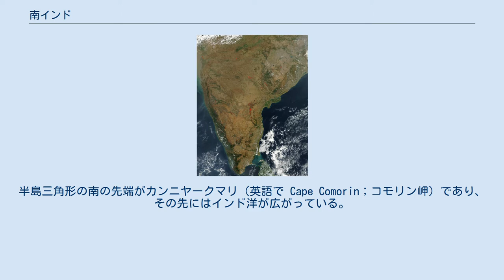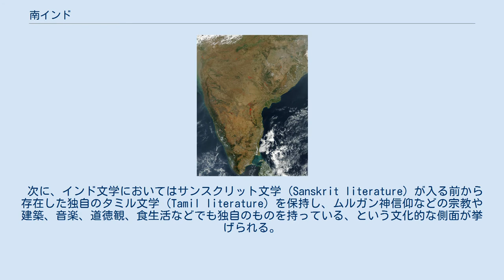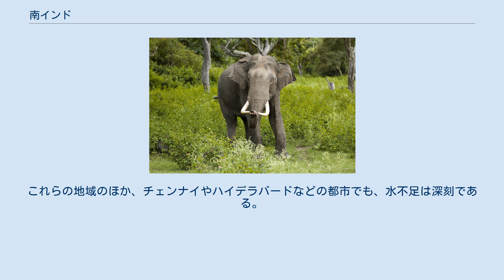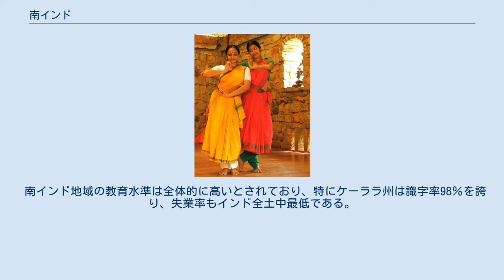南インド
南インドの位置 南インドの衛星写真 南インドは最も多くの象を保有している オリッシーの踊り子（カルナータカ州） クチプディの踊り子 南インドの伝統的な料理、南インドの主食は米である 南インド（英語で South India, Dakshina Nad, Dravida Nad；タミル語で தக்ஷிண நாடு ダクシナ・ナードゥ 「南の地」, திராவிட நாடு ドラーヴィダ・ナードゥ 「ドラヴィダの地」）は、インドの中で南部に位置する、地理的、言語的、かつ文化的に区分されうる一地域の総称。
南インド分離主義者はドラヴィディスタン（英語版）とされている。
 地理的な観点より、古くから、サトプラ山脈・ナルマダー川・ヴィンディヤ山脈の線より以南の、デカン高原・東ガーツ山脈・西ガーツ山脈を含む地域は、「南」（サンスクリット語で दक्षिण ダクシナ；デカン高原の「デカン」の語源である）と呼ばれてきた。
 現在では、言語的・文化的、そして政治的な観点も含めて、南インドはアーンドラ・プラデーシュ州、テランガーナ州、ゴア州、カルナータカ州、ケーララ州、タミル・ナードゥ州、ラクシャドヴィーパ連合区、パーンディッチェーリ連合区、アンダマン・ニコバル諸島連合区を含む地域を指し、この地域の居住者は「南インド人」（英語で South Indians）と呼ばれることがある。
 言語的にも文化的にも、南インドはドラヴィダ人の地として区別される傾向があるが、インド・アーリア人やコンカニ人をはじめとした、ドラヴィダ人に含まれない人々も多く居住して現地の言語を使用しており、またドラヴィダ人もインドの他の地域やスリランカ、オセアニア、東南アジア、マダガスカルなどに広く居住している。
 南インドは広大な三角形の半島で、西にアラビア海、東にベンガル湾に面している。
おおよそ東海岸に沿って東ガーツ山脈が、西海岸に沿って西ガーツ山脈が伸び、それらに囲まれる高地がデカン高原である。
 コーダーヴァリー川、クリシュナ川、カーヴィリ川などの比較的大きな河川は、いずれも西ガーツ山脈に発しデカン高原を通って東ガーツ山脈を刻み、ベンガル湾に注ぐ。
 東南部には、ラーマの橋と呼ばれる砂州と島々が点在するポーク海峡を隔ててスリランカがある。
ラクシャドヴィーパ諸島の南にはモルディブの島々が連なる。
半島三角形の南の先端がカンニヤークマリ（英語で Cape Comorin；コモリン岬）であり、その先にはインド洋が広がっている。
 特定の地域として言及される以下のような地域は、南インドに含まれる。
 アーンドラ海岸地方（アーンドラ・プラデーシュ州の一部） カルナータカ（クリシュナ川とその支流トゥンガバドラ川より以南） コロマンデル海岸（アーンドラ・プラデーシュ州南部とタミル・ナードゥ州北部の海岸地方） コング・ナードゥ（タミル・ナードゥ州の一部） チョーリャ・ナードゥ（タミル・ナードゥ州の一部） テランガナ（アーンドラ・プラデーシュ州の一部） トゥル・ナードゥ（カルナータカ州南部海岸地方） トンダイ・ナードゥ（タミル・ナードゥ州の一部） パーンディヤ・ナードゥ（タミル・ナードゥ州の一部） 北部政府地（Nothern Circars；アーンドラ・プラデーシュ州北部とオリッサ州の海岸地方） マール・ナードゥ（カルナータカ州の一部） マイダーン（カルナータカ州の一部） マラバール海岸（カルナータカ州とケーララ州の海岸地方） モラス・ナードゥ（カルナータカ州の一部） ライチュール・ドーブ（アーンドラ・プラデーシュ州とカルナータカ州の一部） ラヤラセーマ（アーンドラ・プラデーシュ州の一部） 「南インド人」（英語で South Indians）は、語義通りには南インドに出自を持つ人々のことであるが、多くの場合ドラヴィダ人のみを指す。
しかし実際には、ドラヴィダ人の範囲に含まれない人々も南インドを自らの故郷としている。
 インドでは、使用言語と保持している生活文化との関連性が密接であるので、民族の分類をする場合には単純に使用言語によって分けてしまう場合が多い。
それに従えば、南インドにはタミル人、テルグ人、マラヤーラム人などが居住していることになるが、その使用言語の多くがドラヴィダ語族に含まれるので、大きくドラヴィダ人と分類することが一般的である。
その場合、ドラヴィダ人に含まれないのは、インド・アーリア語に属するコンカニ語を話すコンカニ人などとなる。
 南インドに居住しているのはドラヴィダ人であるというこ...